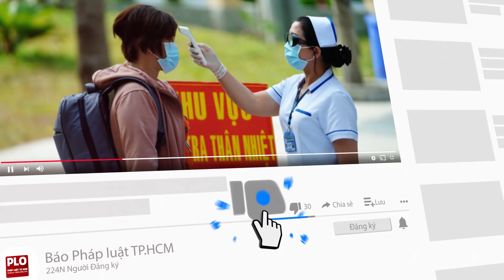Người phẫu thuật thẩm mỹ được dự thi Miss World Vietnam 2021 - PLO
Người phẫu thuật thẩm mỹ được dự thi Miss World Vietnam 2021
Trưa 31-3, tại TP.HCM, cuộc thi Miss World Vietnam 2021 với chủ đề “Sức sống Việt Nam” chính thức khởi động. Cuộc thi Miss World Vietnam năm nay chấp nhận thí sinh đã qua phẫu thuật thẩm mỹ, có nhu cầu hoàn thiện bản thân theo Nghị định 144/2020/NĐ-CP. Đây là điểm mới đáng lưu ý của cuộc thi năm 2021.